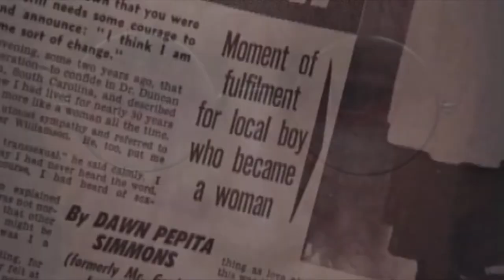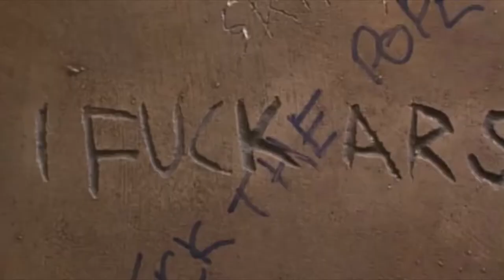Withnail & the Eye of the TARDIS (contains swearing)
The Great Intelligence demands to have some booze!

Paul McGann and Richard E Grant star in this special fan-made comedy episode, created from the Paul McGann audition tape, the 1999 TV movie and the latest episode, The Name Of The Doctor.